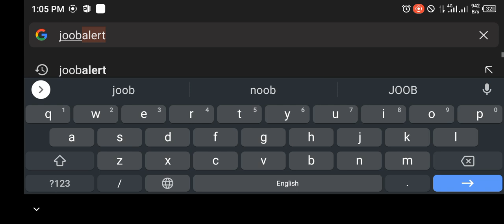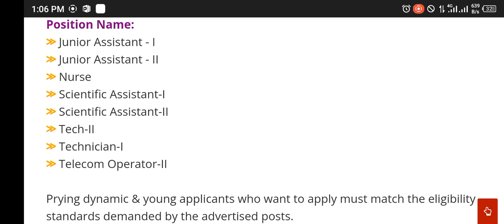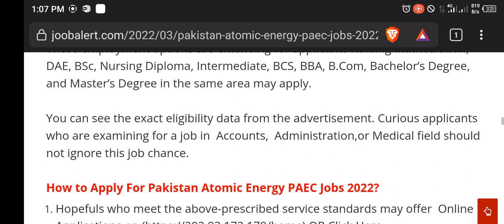Pakistan Atomic Energy PAEC Jobs 2022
On this page of Joob Alert, you will obtain details on the Pakistan Atomic Energy PAEC Jobs  Online Application. Joobalert.com will publish all details about career options in Atomic Energy on this carrier.

This charge will be made on a warranty base..